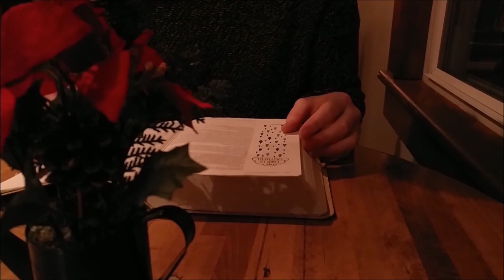Fine Arts Entry for Abigail Smith 2017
Fine Arts Entry for Abigail Smith and Josh Henneforth